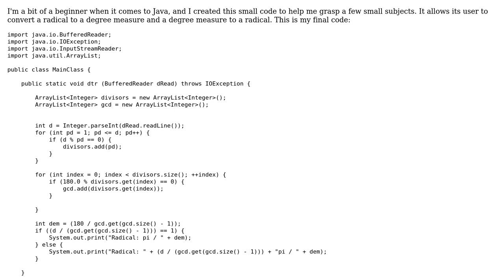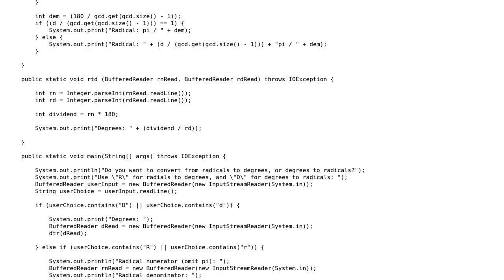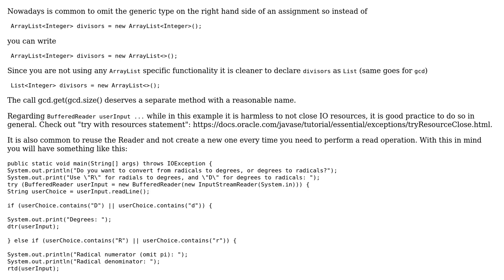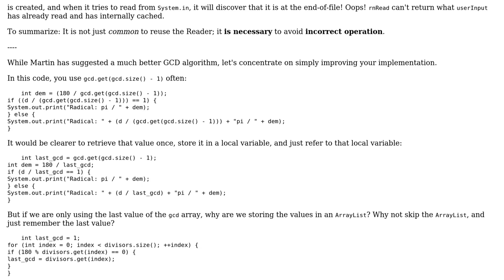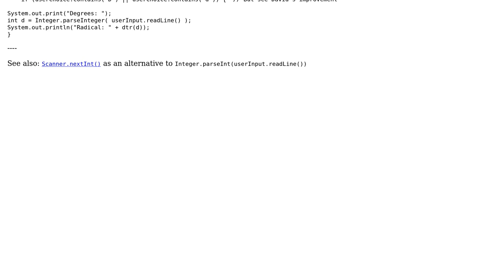Beginner radian/degree converter program (3 Solutions!!)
Beginner radian/degree converter program

With thanks & praise to God, and with thanks to the many people who have made this project possible! | Content (except music & images) licensed under CC BY-SA | Music | Images & others | With thanks to user Martin R user David Soroko user avavstack user AJNeufeld user 200_success and the Stack Exchange Network Trademarks are property of their respective owners. You are responsible for your own actions.